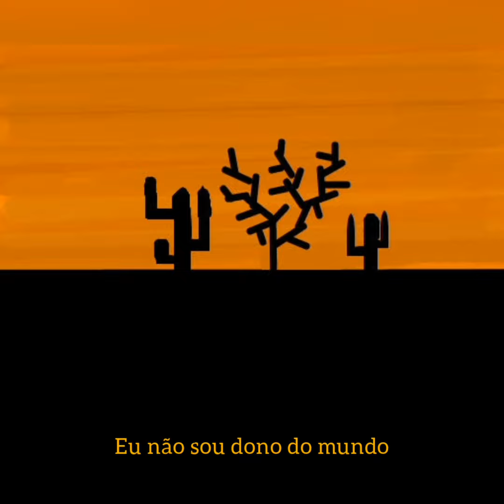Forrózin para status